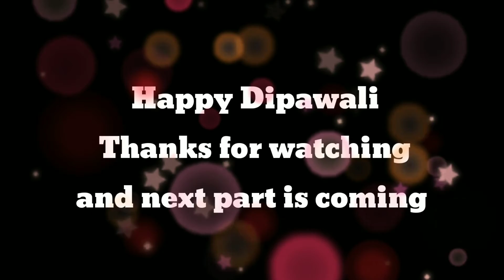Diwali vlog 2022